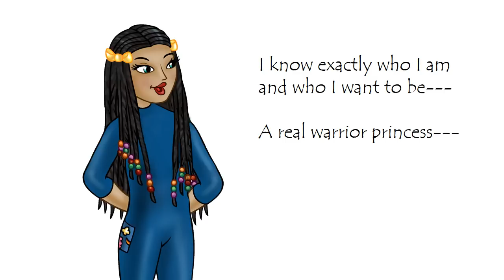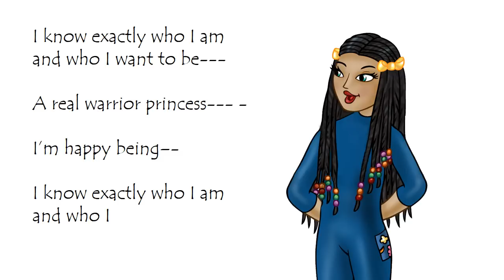TatianaTheme Intro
Introducing Tatiana by Via E. This video introduces Tatiana's theme song, "Warrior Princess."  Illustrations from the soon to be released Alex StoriColor book, "Treasure of the Red Sand Beach" are used to help introduce Tatiana ahead of her Dollfriend (TM) availability.  The book, Karaoke CD and Tatiana Vinyl Dollfriend presales will be available this Spring 2014.  for updates.